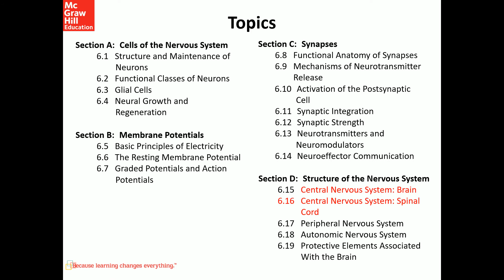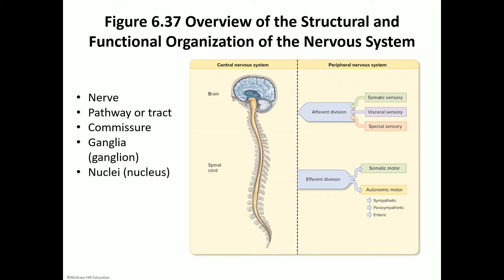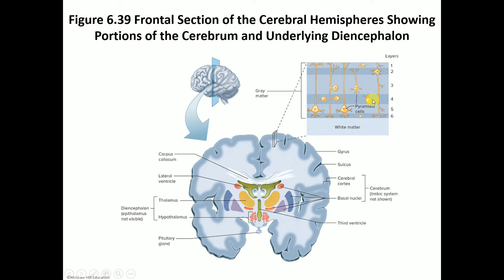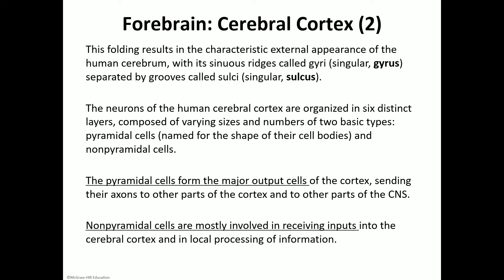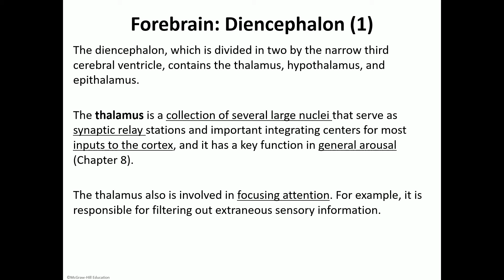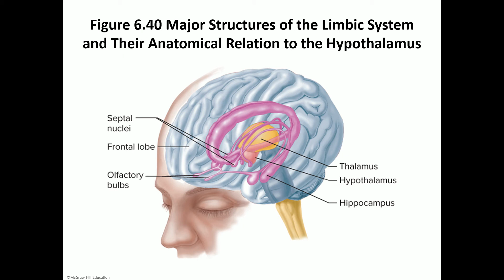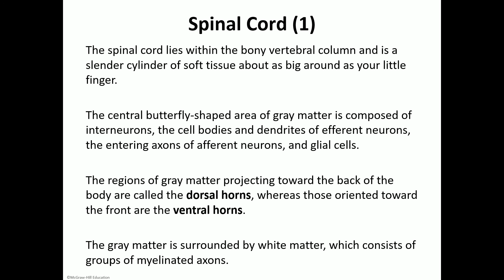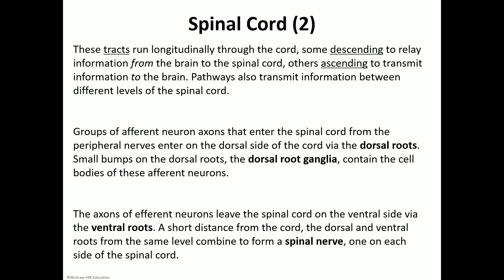BIO 2600 Ch 6 Part 5 of 6